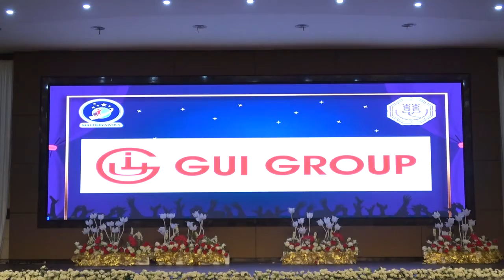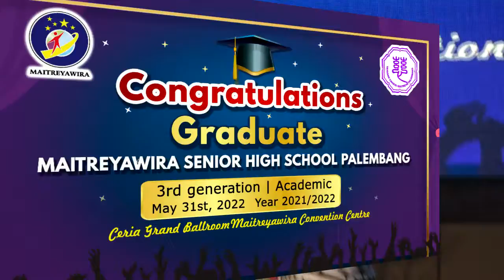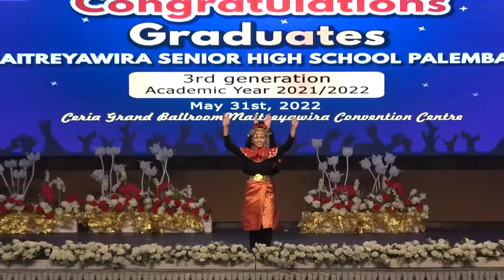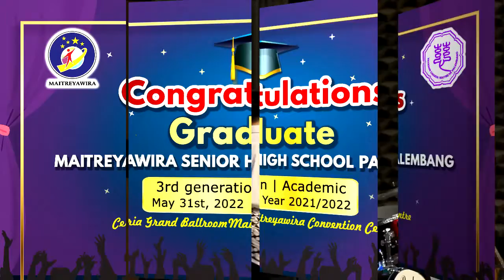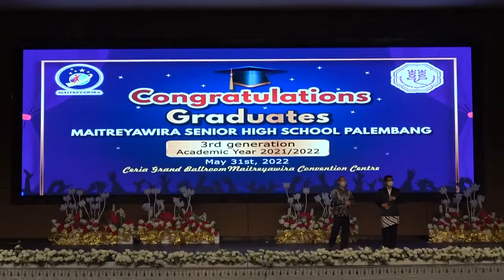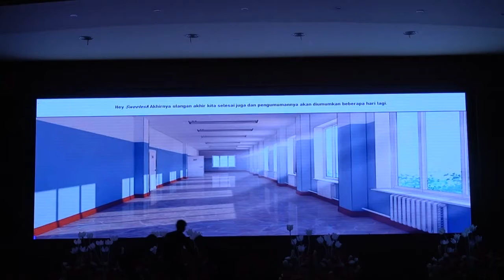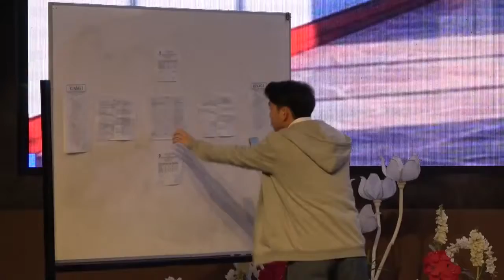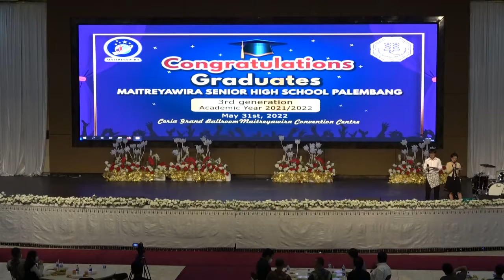Seremoni Kelulusan Peserta Didik Angkatan ke-3 SMA Maitreyawira Palembang, 31 Mei 2022